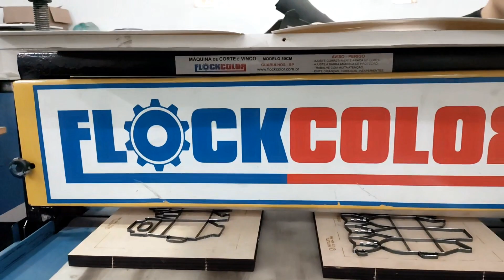COMO AJUSTAR E ALINHAR A MÁQUINA DE CORTE E VINCO LARGA!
Olá amigos da Masterfil! Dessa vez estamos trazendo essa dica super importante de como ajustar e alinhar sua maquina de corte e vinco larga!

Quer uma faca personalizada? entre em contato conosco aqui em baixo e faça seu orçamento sem custo!  Aguardamos seu pedido! um abraço da Masterfil Facas!